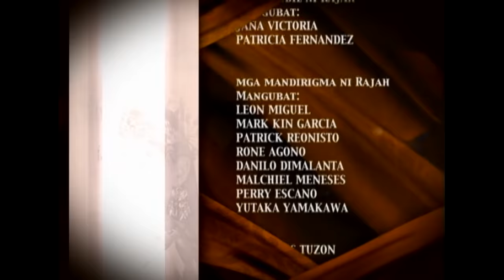Amaya: Full Episode 4